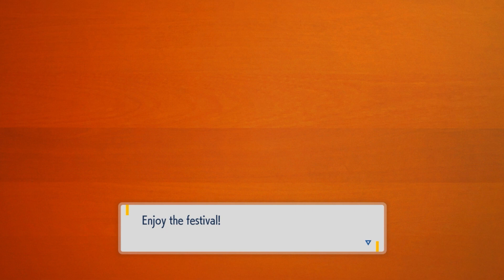The Teal Mask: Pokémon Scarlet/Violet DLC | First Hour Gameplay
Step out of the Paldea region as you take a school trip to the land of Kitakami. There, you’ll meet new people and Pokémon while unraveling the mysteries behind the area’s folk tales.

Pokémon Scarlet/Violet is available now on Nintendo Switch.

Follow L.A.N Party for more!